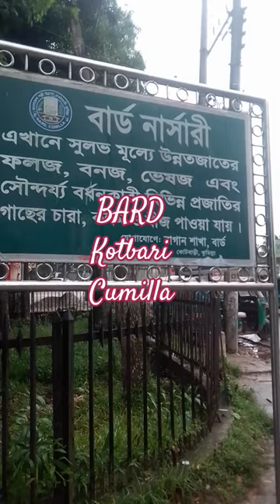Bangladesh Academy for Rural Development ( BARD ) kotbari, Cumilla.